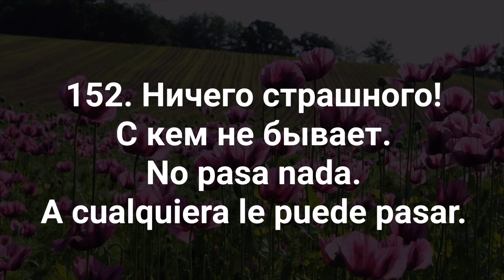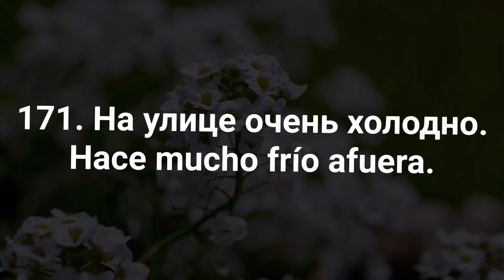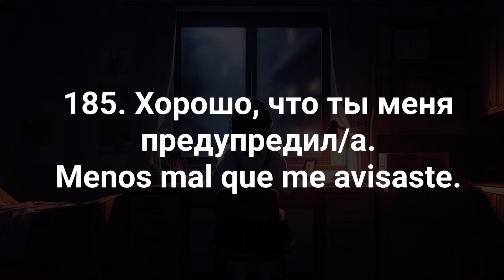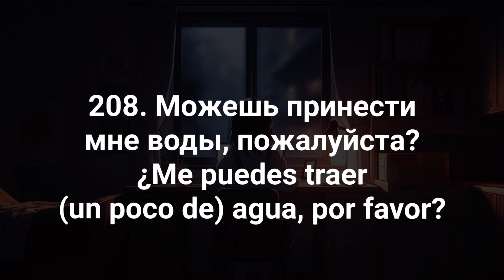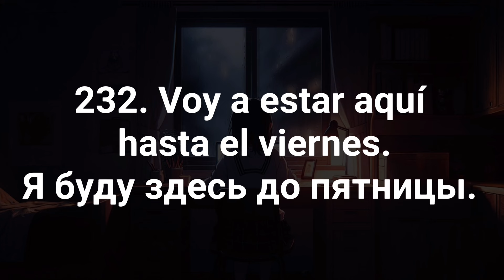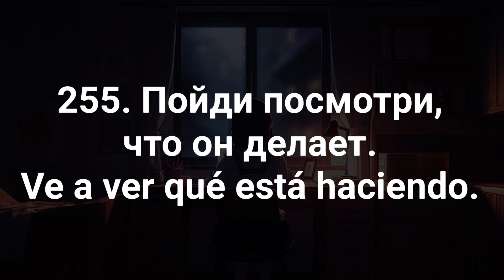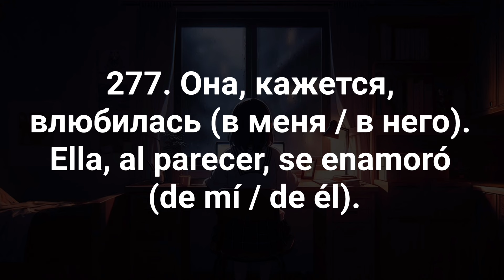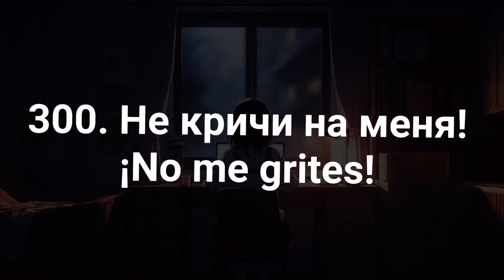300 FRASES MAS USADAS EN RUSO PARA APRENDER A HABLAR BIEN EN EL IDIOMA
Hablar ruso bien es fácil si aprende 300 frases más usadas en el idioma para principiantes con la pronunciación lenta  @AprendeconVictoria  Clases de idioma ruso en español en este canal para hispanohablantes.

Aquí está la primera PARTE DEL VIDEO para principiantes

¿Quieres hablar ruso bien? Acabo de publicar el manual de práctica para aprender ruso. Para encontrarlo en Amazon (si lo usan en tu país) busca el título APRENDE A HABLAR RUSO USANDO BIEN LOS CASOS
Si no usas Amazon también te lo puedo mandar directamente por email en el formato de pdf y lo imprimes en tu ciudad para eso escríbeme al

Si vives en los Estados Unidos sigue este enlace para recibir el libro

Si vives en Canadá abre este enlace